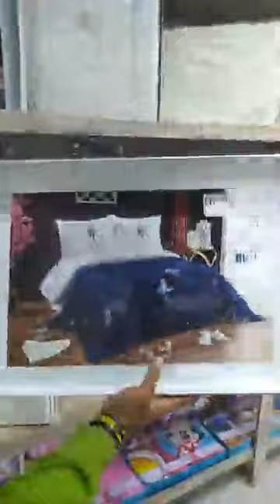روميو الملابس في زمه الله و علي الله انشاء لله ❌ الاندر ب ١٠ ج البراه ب ٢٥ البجامه الفرو الشتوي ب١٨٥